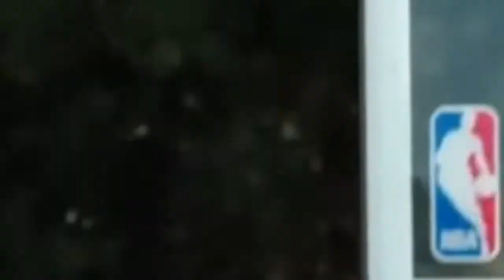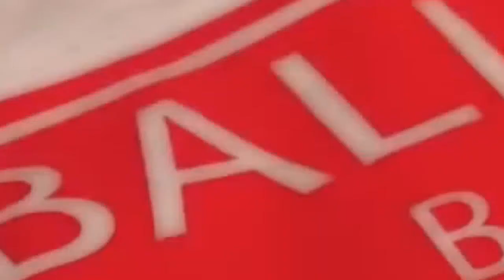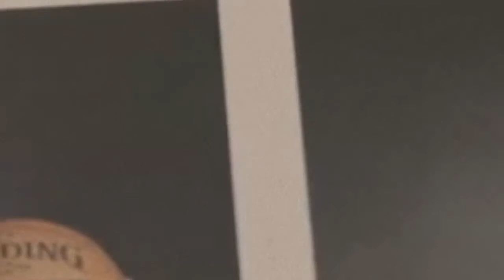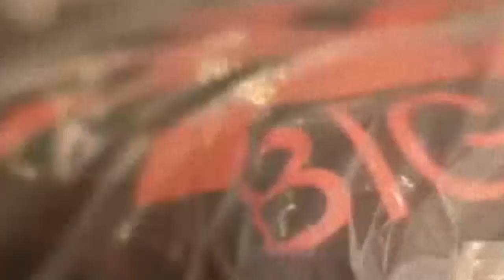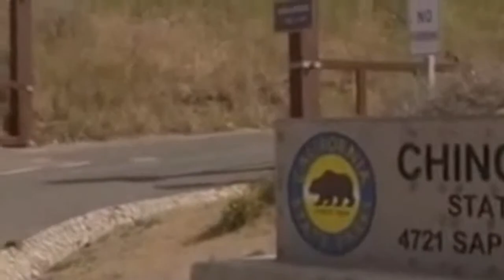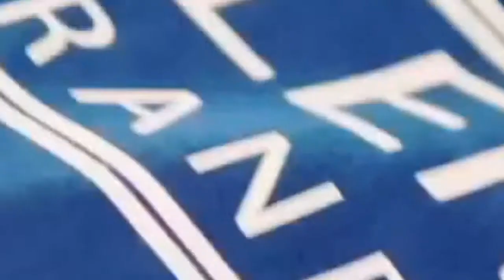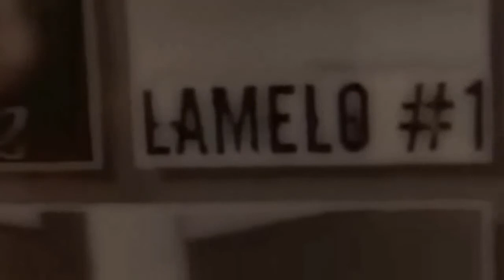'Ball So Hard' The Ball Family Documentary YouTube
The Ball Family has taken the basketball world by storm thanks to Lonzo, Liangelo, and Lamelo Ball's game on the court and Lavar Ball's talk off the court. Lavar is definitely a character. You may not agree with everything Lavar says and does, as he's often purposely controversial, but you have to agree with the fact that so far he has been a marketing genius. What the family is trying to do by taking control of their own branding and by being indipendent rather than being owned by a bigger brand is a unique, inspirational, bold, and a pioneer move, which could start a new era and a new way of branding for athletes.. So far his sons haven't played a single game in the NBA. Will Lavar have the last laugh? We'll see.. In the meantime get familiar with the Ball family going behind the scenes with this short documentary.